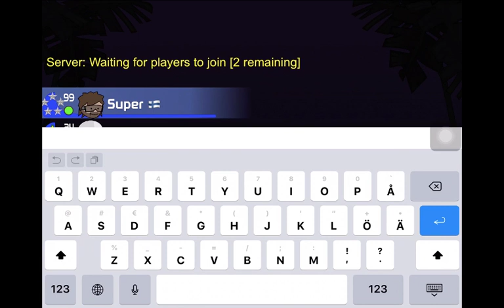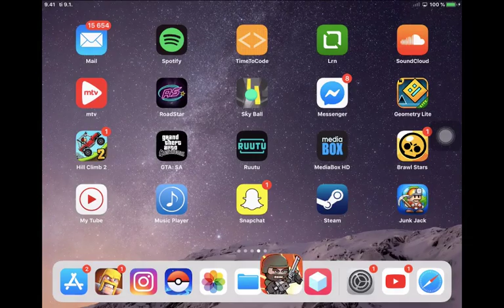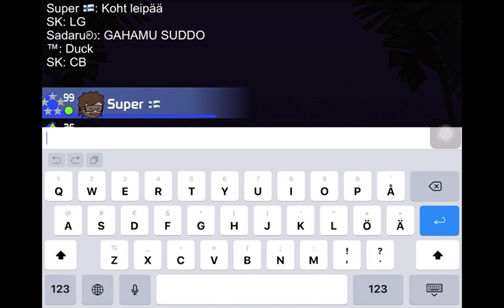Super TLP destroys noobs in Mini Militia team death match 2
rip noobs